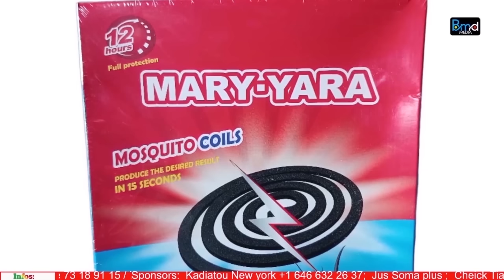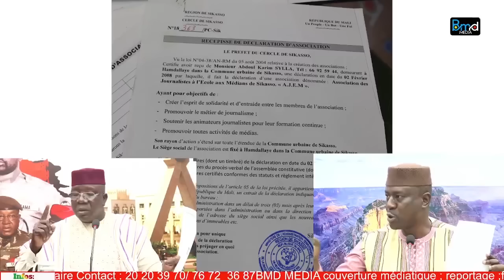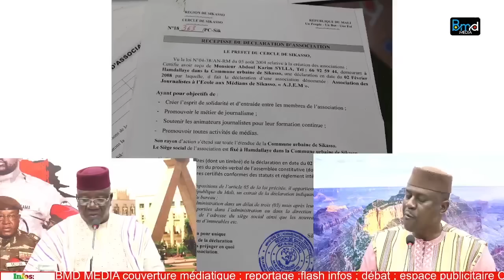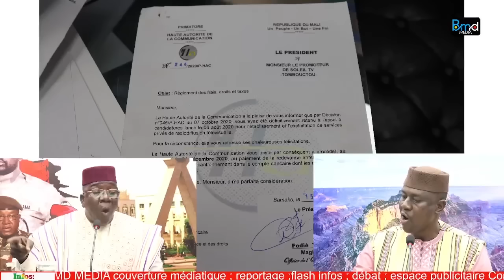Abdoul Karim sylla dit krimo journaliste chercheur sur nos plates-formes